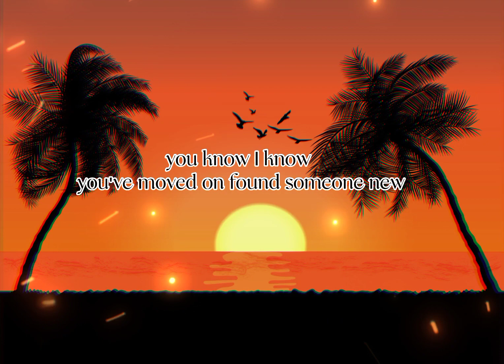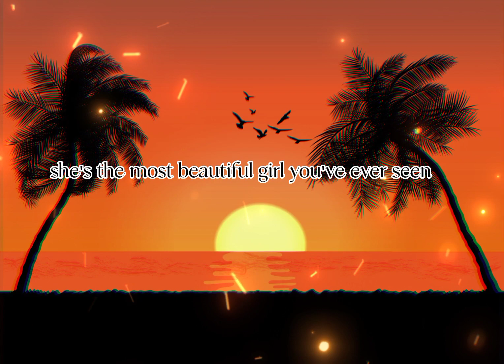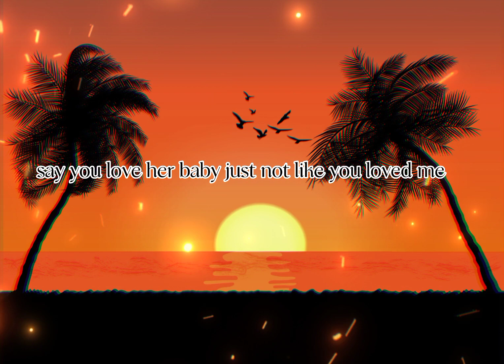Happier Lyrics by: olivia rodrigo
Happier Lyrics
by: olivia rodrigo | ‎@musiczone3901